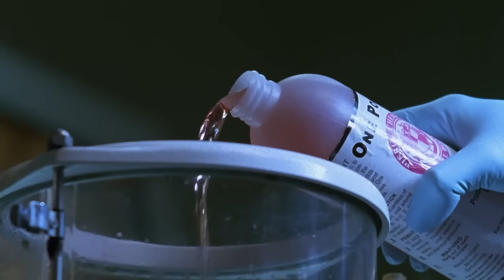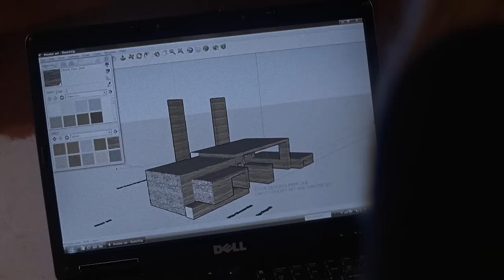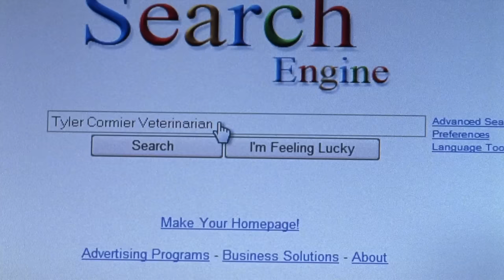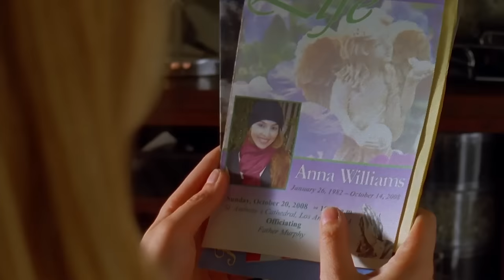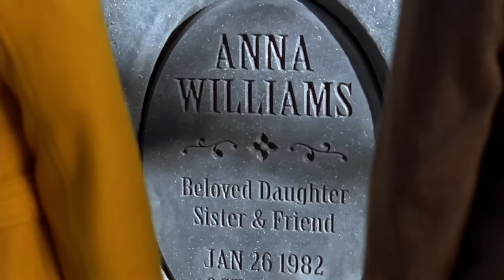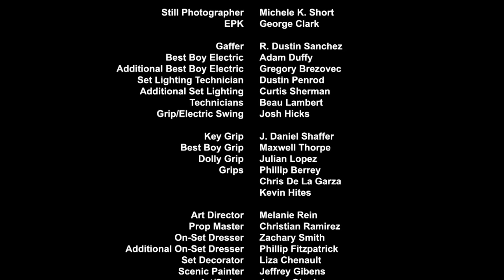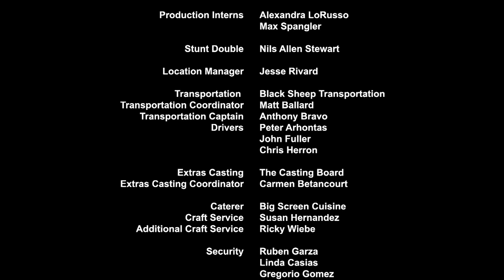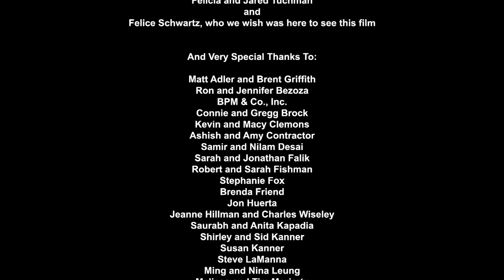Wake | Full Romance Movie | Free HD Romantic Comedy RomCom Drama Film | Ian Somerhalder | RMC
*Wake:* When things get tough for offbeat Carys Reitman, she does what any emotionally isolated, modern girl would do – she goes to strangers’ funerals.
2009 | Stars: Bijou Phillips, Ian Somerhalder, Jane Seymour | Director: Ellie Kanner